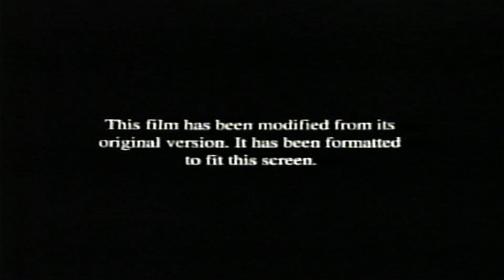Opening To Hollywood Homicide (2003) 2003 VHS (7/02/23) (2004 Reprint)